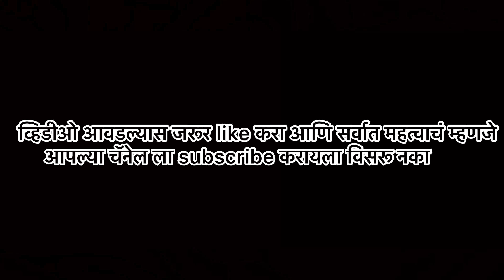Harihareshwar Beach| हरिहरेश्वर|Dakshin kashi|Shrivardhan| Marathi Vlog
कोकणपट्टीतील एक निसर्गरम्य असे पवित्र तीर्थस्थान. एका बाजूला हिरव्यागार गर्द वनश्रीने नटलेला डोंगर तर दुसऱ्या बाजुला नयनरम्य स्वच्छ व निळा समुद्र व रुपेरी वाळूने आकर्षित करणारा अमर्याद समुद्रकिनारा. तसेच नारळी पोफळीच्या बागांच्या साक्षीने आणि डोंगरदऱ्यांच्या कुशीत विसावलेले हे तिर्थस्थान आहे. हरिहरेश्वर, कालभैरव योगेश्वरी, सिद्धिविनायक व हनुमान अशी चार मंदिरे तसेच समुद्रकिनारी असणारे विष्णुपद, गायत्रीतीर्थ, वक्रतीर्थ, सूर्यतीर्थ, यज्ञकुंड, विष्णुतीर्थ अशी अनेक ठिकाणे आहेत. कर्नाटकातील गोकर्ण ते ठाणे जिल्ह्यातील निर्मळ हे पाचशे मैलांचे दक्षिणोत्तर अंतर व ४८ मैल रुंद एवढा प्रचंड परिसर हा श्री क्षेत्र हरिहरेश्वराचा परिसर मानण्यात येतो. सावित्रीला दिलेल्या वराप्रमाणे ब्रह्मदेवाने सावित्रीसह यज्ञ केला. या हरिहरेश्वर क्षेत्राच्या दक्षिण दिशेला व उत्तर दिशेला बारा ज्योतिर्लिंग स्थाने आहेत. देशात ऐकूण १०८ तीर्थस्थाने असली तरी प्रमुख तीर्थ हरिहरेश्वर मध्ये आहे असे मानले जाते. हरिहरेश्वरचा महापवित्र क्षेत्र असा उल्लेख 'श्री हरीहरेश्वर माहात्म्य' पोथीमध्ये आहे. हरिहरनावाच्या पश्चिमाभिमुख असलेल्या या देवात हरिस्वरूप व हरस्वरुप या दोन्हींचा संगम झाला आहे.

रायगड जिल्ह्यातील श्री क्षेत्र हरिहरेश्वर हे स्थान दक्षिण काशी म्हणून प्रसिद्ध आहे. हरिहरेश्वरला भारतातील एक महत्वाचे तीर्थस्थान मानले जाते. हरिहरेश्वर हे गाव ब्रह्मगिरी, विष्णुगिरी, शिवगिरी, पार्वती या चार टेकड्यांच्या कुशीत आहे. गावाच्या उत्तरेकडे हरिहरेश्वराचे देऊळ आहे या क्षेत्रास भगवान विष्णूंचा आशीर्वाद मिळाला असल्याचे मानले जाते. त्यामुळेच याचा संदर्भ देवघर किंवा देवाचे निवासस्थान असाही दिला जातो. श्री हरिहरेश्वर हे शिवस्थान पेशव्यांचे कुलदैवत आहे. येथे असलेली काळभैरव आणि श्री योगेश्वरी यांची देवळे देखील महत्वाची स्थाने आहेत.

हर‍िहरेश्वराचे देऊळ बरेच जुने आहे. ते शिवकालीन असावे असा अंदाज आहे. परंतु, बांधकामाचा निश्चित कालखंड सांगता येत नाही. पहिल्या बाजीरावाने या मंदिराचा जीर्णोद्धार 1723 मध्ये केल्याचे पुरावे आहेत. येथील सर्व देवळांना खास कोकणी पद्धतीची उतरती छपरे आहेत. हरिहरेश्वर क्षेत्रातील सर्वांत महत्वाचे देऊळ काळभैरवाचे आहे. याची एक आख्यायिका अशी आहे, की बळी राजाकडून तीन पावले भूमी घेताना वामनाने ठेवलेले दुसरे पाऊल हरिहरेश्वरापासून सुरू झाले. दुसरी आख्यायिका अशी आहे की अगस्ती मुनी शांततेच्या शोधात भ्रमण करत होते तेव्हा हरिहरेश्वरातील चार स्वयंभू लिंगांच्या दर्शनाने त्यांचे मन शांत झाले.

सर्वसाधारणपणे प्रथम काळभैरवाचे दर्शन, नंतर हरिहरेश्वराचे दर्शन करून परत काळभैरवाचे दर्शन घ्यावे अशी प्रथा येथे आहे. या क्षेत्रात ज्या चार टेकड्या आहेत त्यांच्यासारखी रचना हरिहरेश्वराच्या लिंगावर दिसून येते. या दोन्ही देवळात दर्शन घेतल्यावर कराव्या लागणाऱ्या प्रदक्षिणेचा मार्ग डोंगर आणि समुद्राजवळच्या खडकांवरून जातो. या मार्गावरील शे-दीडशे पायऱ्या खाली उतरून त्या डोंगराची प्रदक्षिणा केली जाते. या संपूर्ण प्रदक्षिणेचे अंतर एक कोस असल्याने तिला कोसाची प्रदक्षिणा असे म्हणतात. या मार्गातून दिसणारा समुद्र आणि तिथले सृष्टीसौंदर्य डोळ्यांचे पारणे फेडणारे आहे. या क्षेत्राला नयनरम्य समुद्रकिनारा लाभला आहे. येथे फेसाळणाऱ्या समुद्राच्या लाटा आणि त्या लाटांचा नाद आपल्या कानात घुमू लागतो. त्या लाटांची लय आपल्याला तरंगातून दिसू लागते. या सागराचे संगीत ऐकताना मन शांतावते. आयुष्यातील चिंता, काळज्यांना तात्पुरता का होईना पूर्णविराम मिळतो.

Introduction Design Caligraphy By

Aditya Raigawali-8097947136